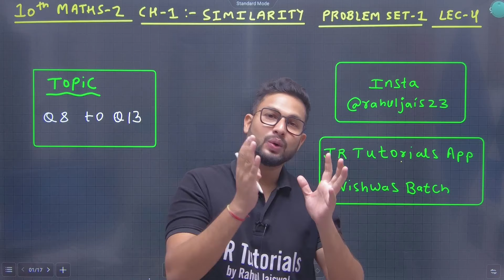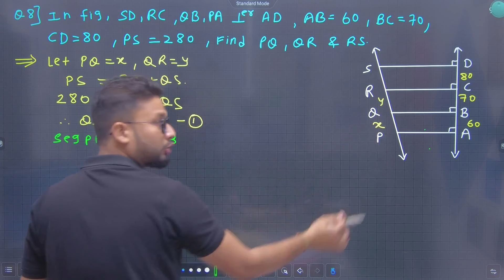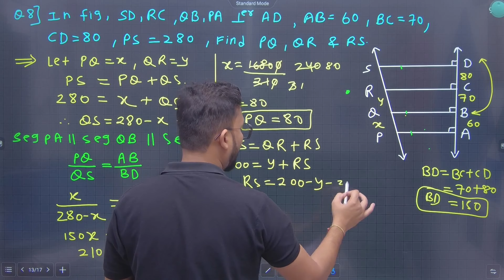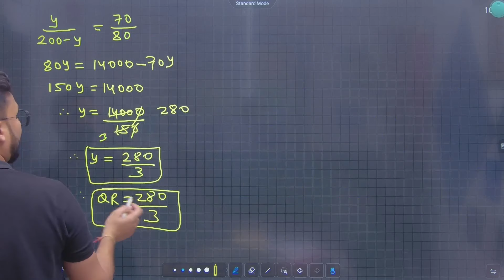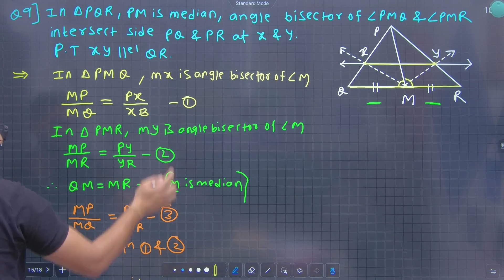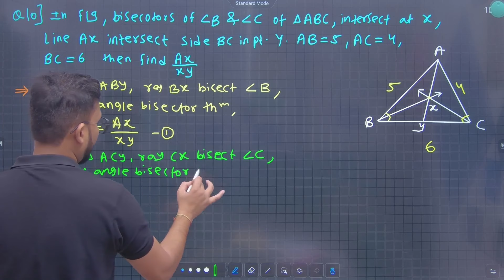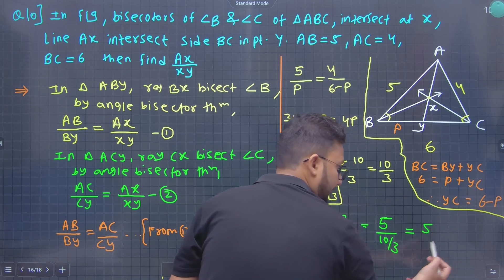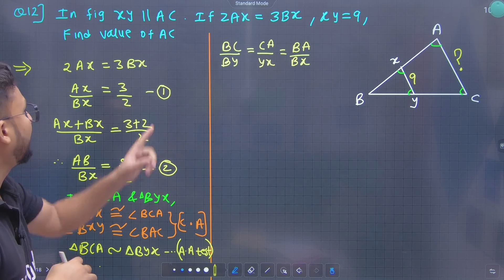10th Maths 2 | Chapter 1 | Similarity | Problem Set 1 | Lecture 4 | Maharashtra Board